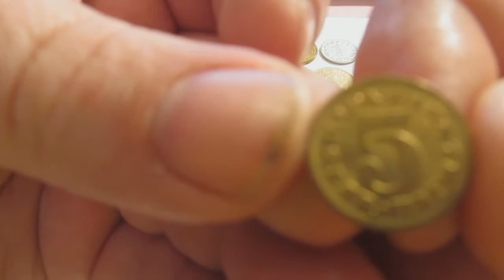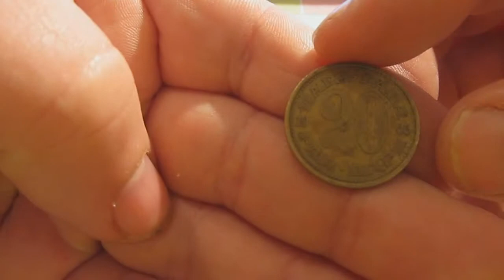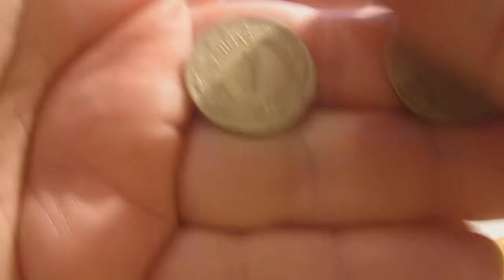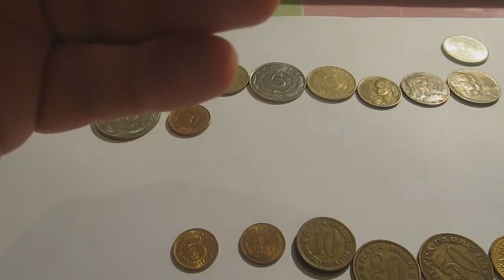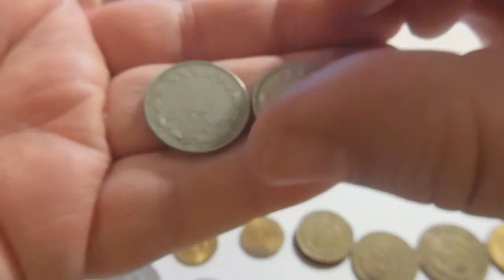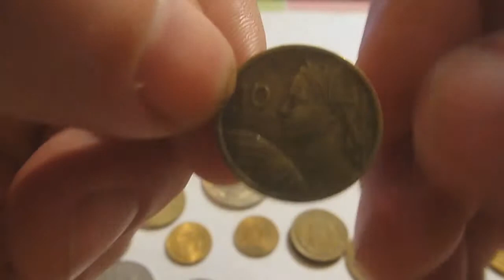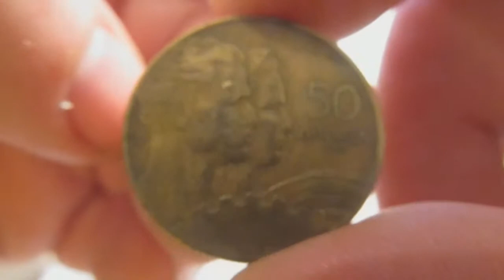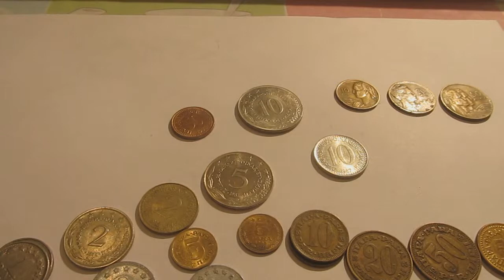Обзор продажа монет Югославии.